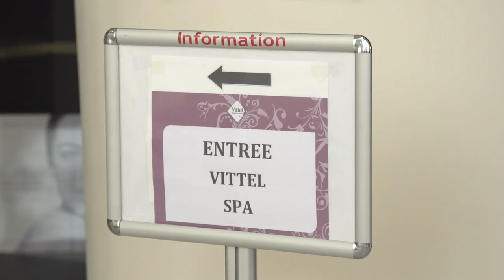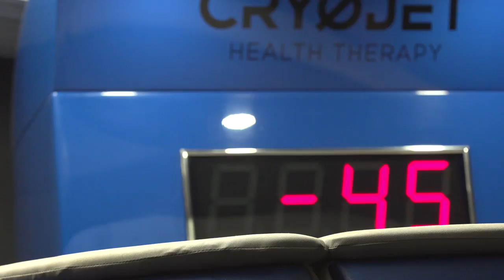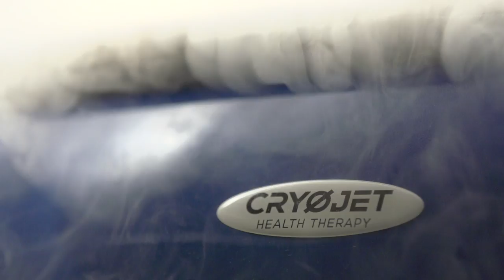Terrain de Jeu - Le Live : Récupération à Vittel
Steve et Lucie Chainel nous invite à découvrir les atouts sportifs et les établissements de la plaine Vosgienne pour notre plus grand bonheur !